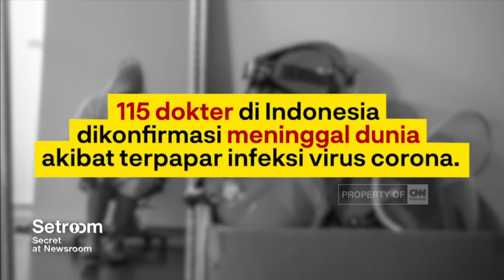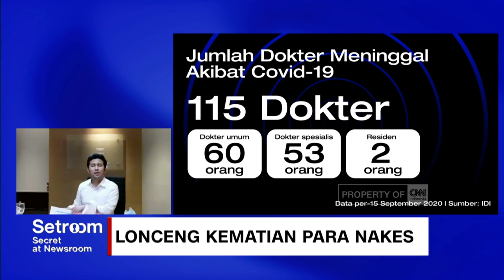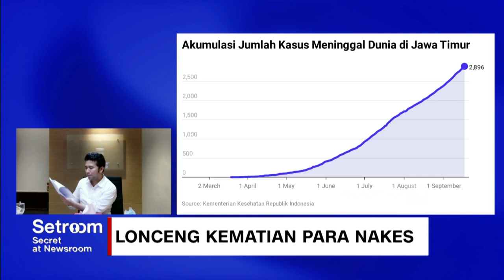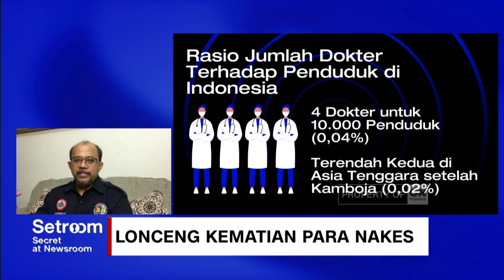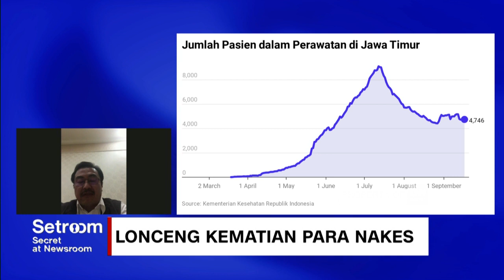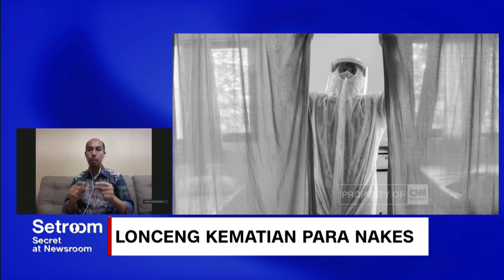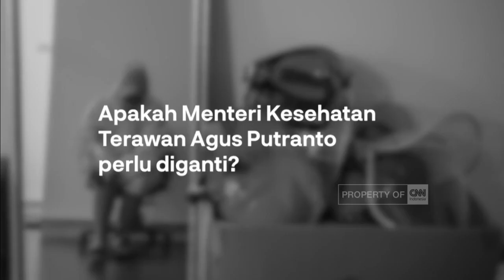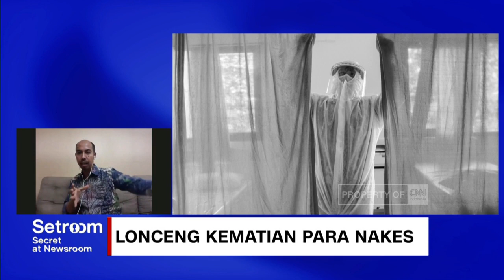Lonceng Kematian Para Nakes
Enam bulan Indonesia digerus pandemi corona, beban berat kian terasa di garda terdepan penanganan, yaitu para petugas kesehatan.

Data IDI per 17 September mencatat 117 dokter meninggal karena Covid-19. Dari jumlah itu, 60 di antaranya merupakan dokter umum, 53 dokter spesialis, dan dua dokter residen. Ini belum termasuk puluhan perawat yang juga menjadi korban jiwa dalam perang melawan virus corona.

Bagi Indonesia, kehilangan dokter dan perawat juga membuat 300 ribu rakyat terancam kehilangan pelayanan kesehatan.

Berdasarkan data Ikatan Dokter Indonesia, rasio saat ini adalah empat dokter melayani sekitar 10 ribu penduduk. Jumlah ini merupakan yang terendah kedua di Asia Tenggara. Bahkan, rasio dokter spesialis di Indonesia juga rendah, hanya 0,13 persen per 1.000 penduduk.

Like & Follow Facebook:
CNN Indonesia

cnnindonesiatv